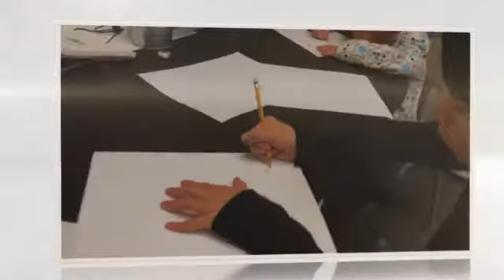{ Sand Art }💝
아이디어 스케치 후...
색깔 모래로 재미있게
투명한 병안에
소로록~~~ 모래를 담아
 지층도 만들어보고...😘

다양한 모래그림을
그려보았습니다!

J2C 친구들은
멋지고 사랑스런 천사들~~~
소통의 공간에서
재미있는 그림 이야기를
하나하나 풀어봅니다!

Love. J2C💕